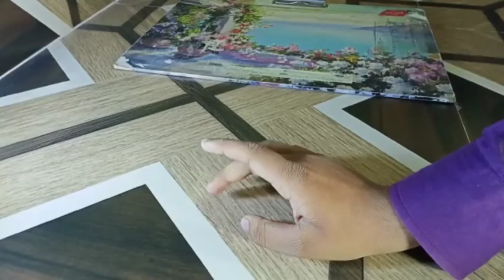Drawing With Matchsticks 🔥🔥 Shocking Ruslt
Matchsticks drawing

maa durga drawing With Matchsticks

drawing video

Matchsticks drawing maa durga

art video

kids drawing

kids maa durga drawing